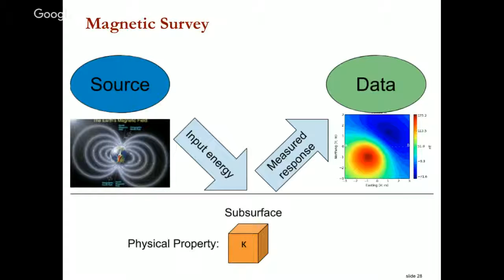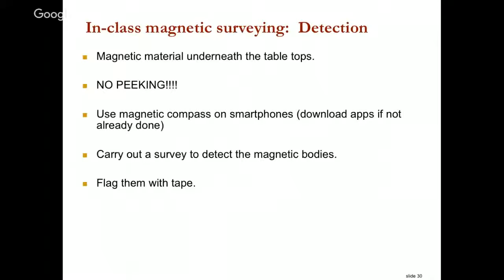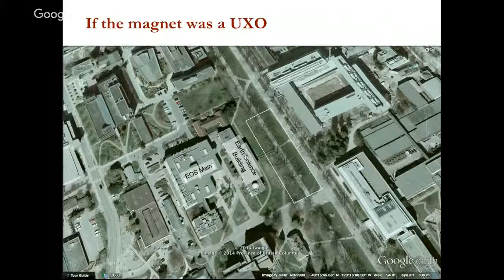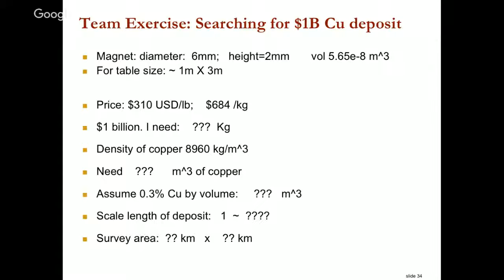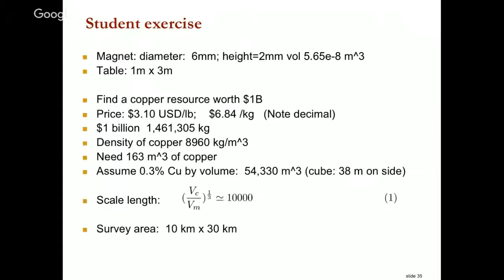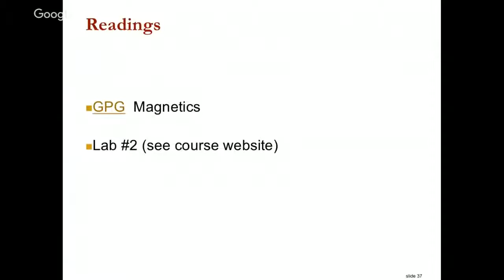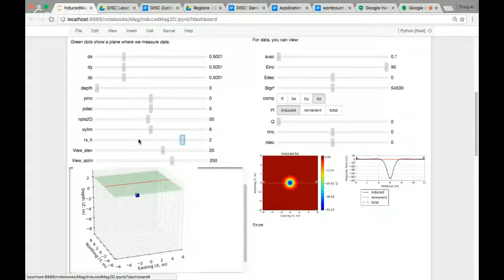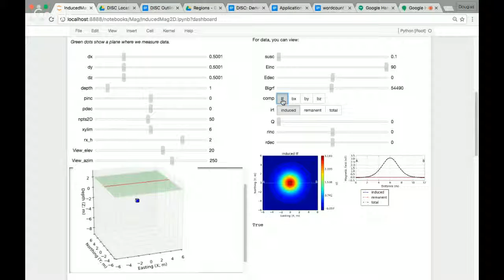EOSC 350 Lecture 5: Magnetics 3. Doug Oldenburg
3rd lecture on the use of magnetics in geophysics.

The Jupyter Notebook demonstrated is available through binders and on github